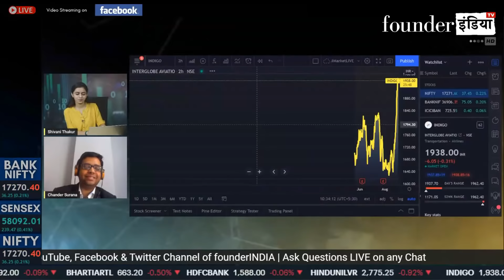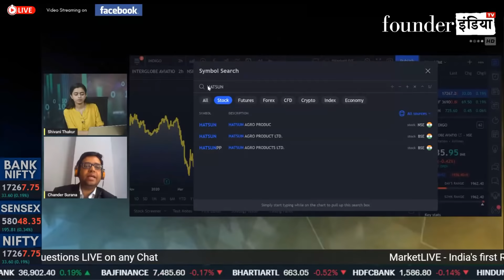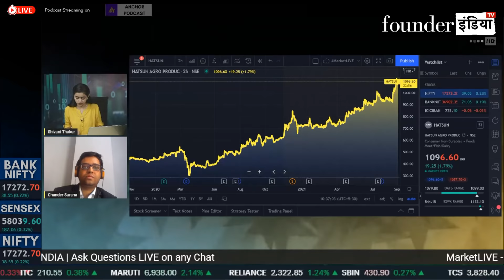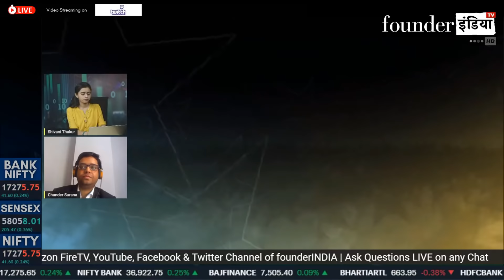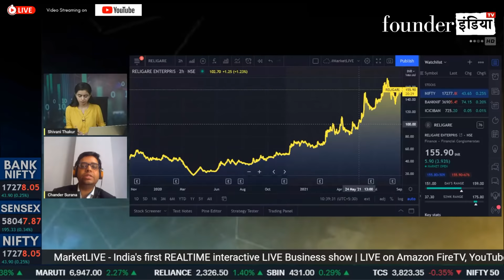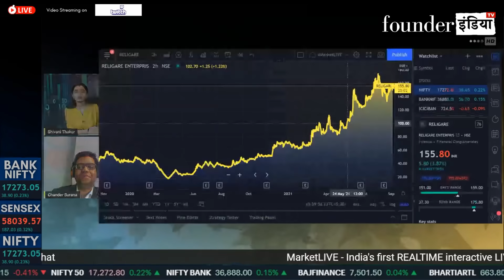BHEL और Religare पर buying की है राय। कम समय में देंगे ये stocks दमदार मुनाफा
देखिये आज के हमारे LIVE Show MarketLive का ये खास segment | जानिए हमारे stock market expert Chander Surana की राय

बात करेंगे आज इन Stocks पर: BHEL, Religare